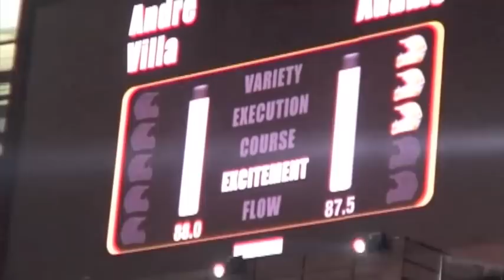Red Bull X-fighters 2011 on Rome ep 2/2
red bull x-fighters on rome 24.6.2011